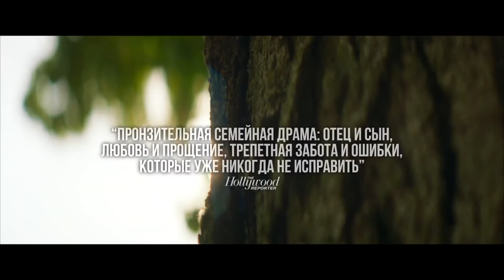Падение | Falling - Трейлер (2020)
Трейлер драмы Падение (2020) смотреть онлайн

Главный герой — Джон Петерсен, проживающий со своим партнером Эриком и удочерённым ребёнком Моникой в Калифорнии. Отец Джона — человек старой закалки, придерживающийся традиционных жизненных ценностей. Однако он стареет и будет вынужден перебраться к сыну, из-за чего возникнет конфликт двух точек зрения на мир.